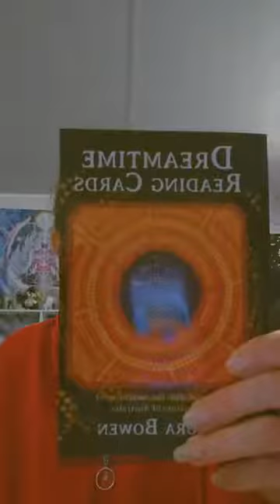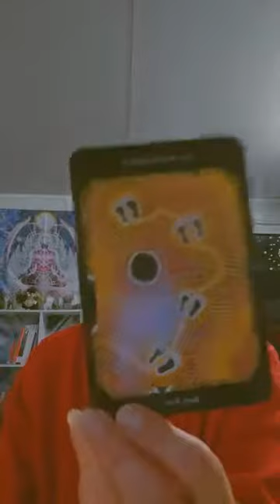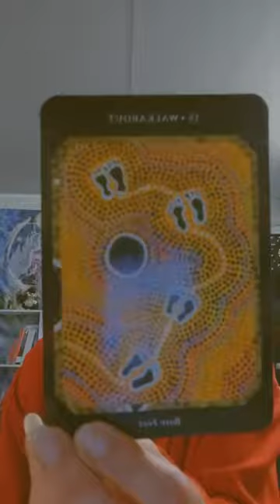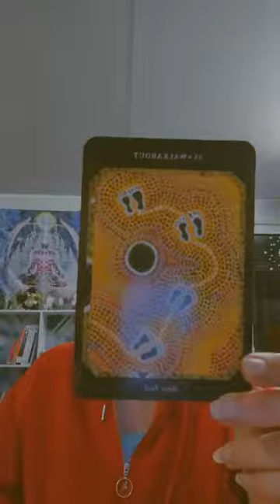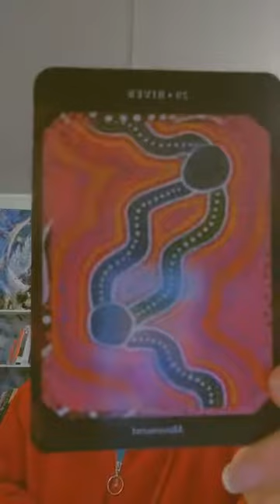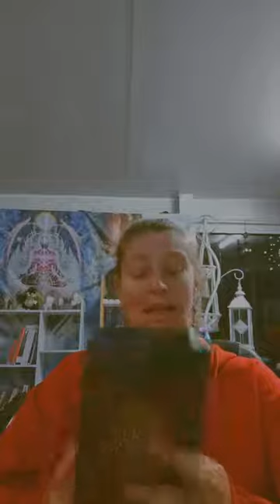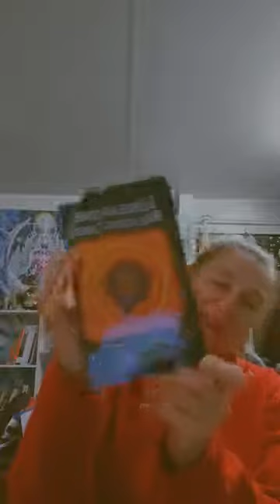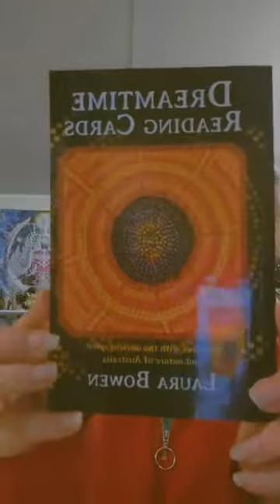Our amazing Dreamtime & Buddha messages 💖✨💖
a magical reading tonight from my gorgeous Aboriginal Dreamtime deck & a message from Buddha xo